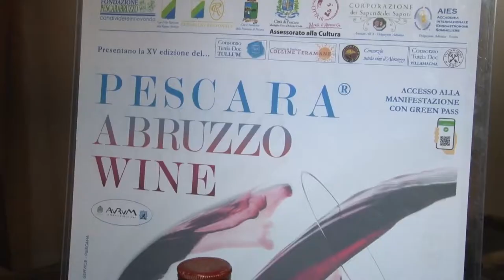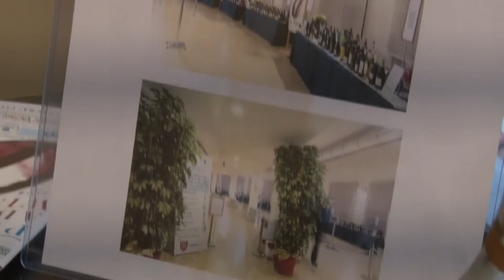Torna “Pescara Abruzzo Wine” giunto alla 15esima edizione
Presentata la 15sima edizione del  "Pescara Abruzzo Wine, Premio Vino e Cultura Città di Pescara" 2021, in calendario all’Aurum nei giorni ‪5-6-7-8‬ dicembre e alla quale hanno garantito la presenza oltre 100 cantine.